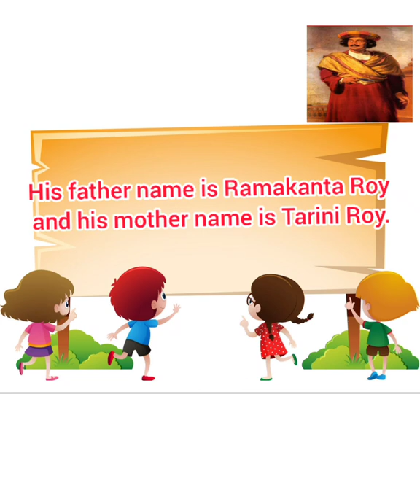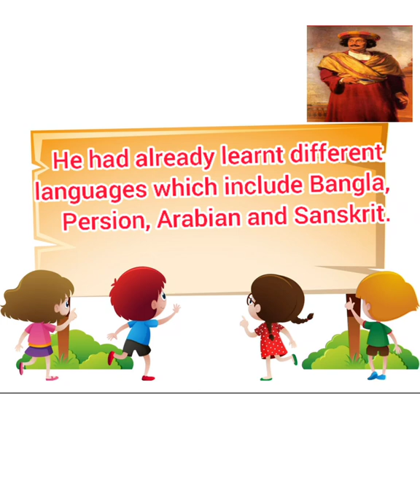Raja Ram Mohan Roy Short Essay। Raja Ram Mohan Roy essay in English। 10 lines on Raja Ram Mohan Roy